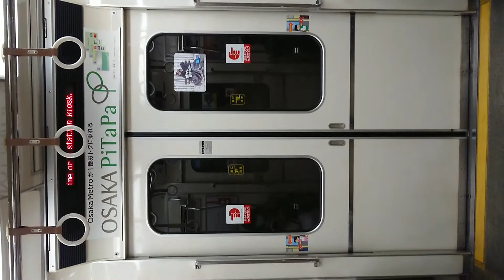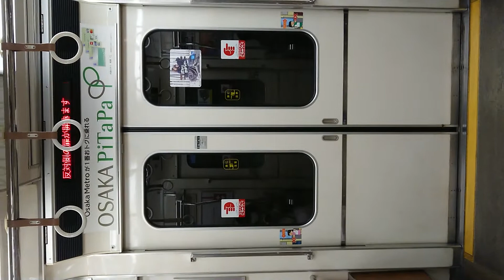Osaka Metro 四つ橋線 扉 閉 岸里駅～玉出駅